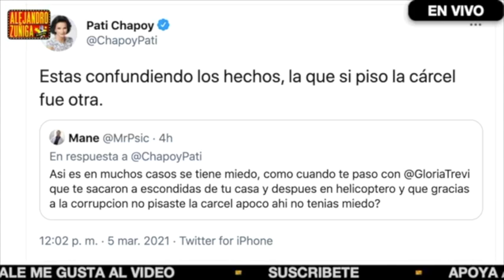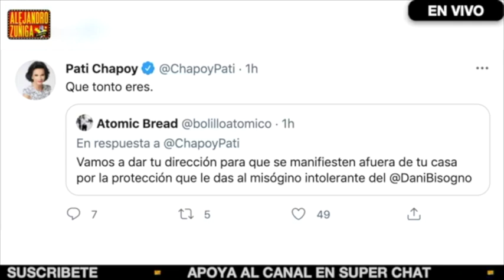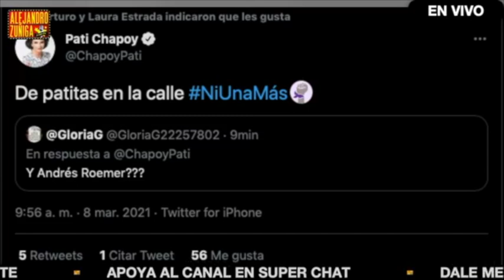NO LE DEBO NADA A NADIE!! PATI CHAPOY SE ENOJA